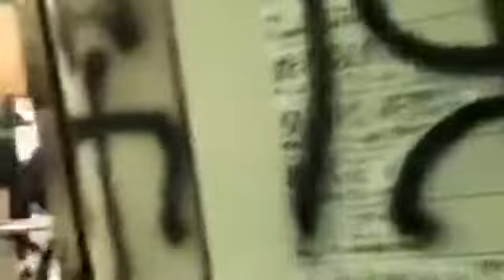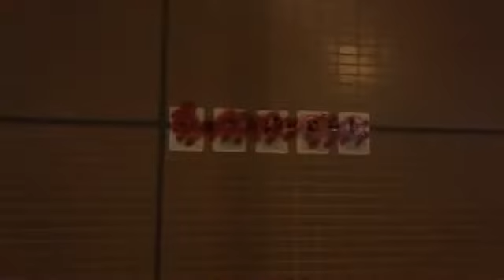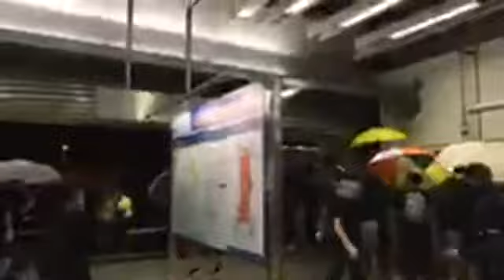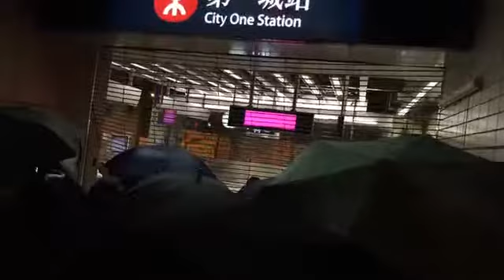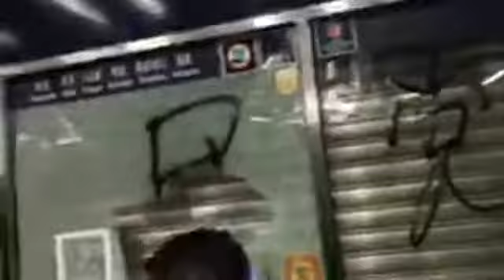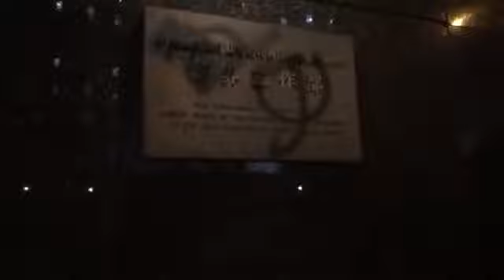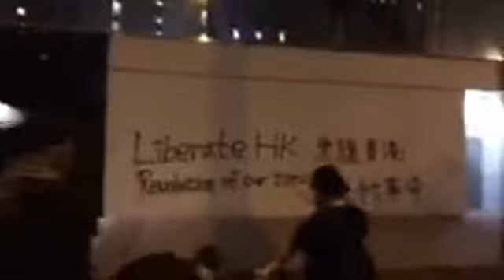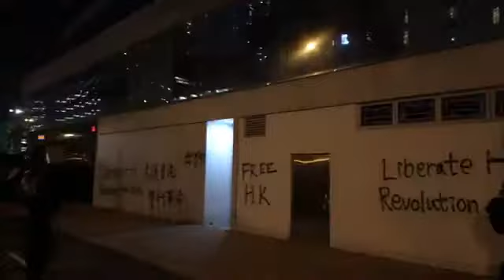【獨媒直播】沙田現場